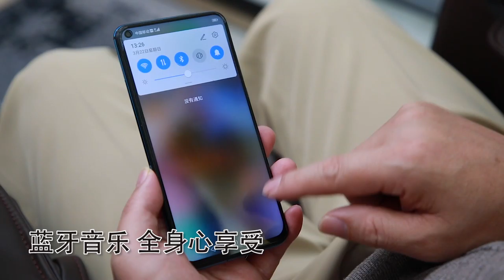Multifunction SL Rail Home Space Capsule Electric Sofa Manipulator Massager Massage Chair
1. PU leather: Hydrolysis Resistance,Scentless, Wear-resisting.
2. Super Silent Mechanician Massage Group/Massage Manipulator
3. S-L Shape Track,Rollers Traveling From Neck To Bottom.
4. Available massage methods by Shiatsu, Kneading,Tapping,Flapping, Knocking and Rocking.
5. Arm: 8 Airbags for Air Squeezing Massage,Armrest Linkage.
6. Shoulder: 4 Airbags for Air Squeezing Massage.
7. Leg:Air Squeezing Massage.
8. Waist: Air Squeezing Massage and Rocking Massage.
9. Back: Soothing Heat,Temperature is adjustable from 30 to 60 degrees.
10. Electric Push Rod Design.
11. Body Scan
12. Leg-Stretch
13. Bluetooth Music
14. Zero Gravity
15. Foot Roller
16. 24V Safe voltage design